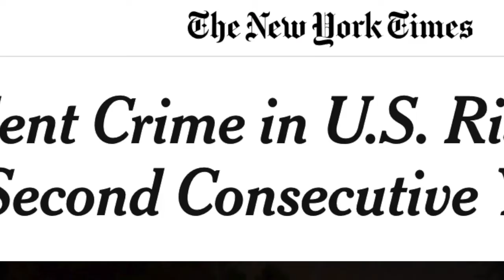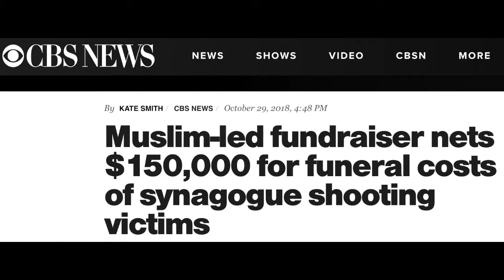Crisis PR During A Hate Crime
What CEOs must do if one occurs on their premises. In this day and age, it's better to be prepared than not.
In the case of a crisis, your company needs to move fast. In order to do that, you need even faster insights. Social platforms, through the billions of conversations happening every day, provide the unique insights you need to make the right decision when faced with a crisis, regardless of how large or small. Not only does PR Security empower you to prevent a crisis by quick detection for immediate engagement, it also gives you the tools to analyze the effectiveness of your decisions.

Today’s communication environment means you can go from hero to zero at the speed of an Instagram post. Getting ahead of an impending crisis can mean the difference between getting back to normal operations fast and shutting your doors forever. Get the expert advice and training you need to be a PR Security professional today!